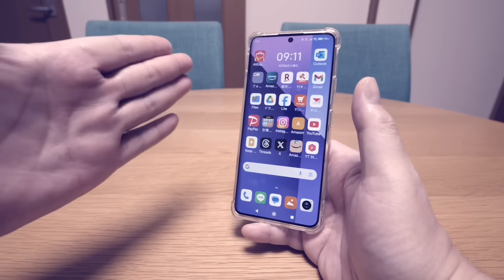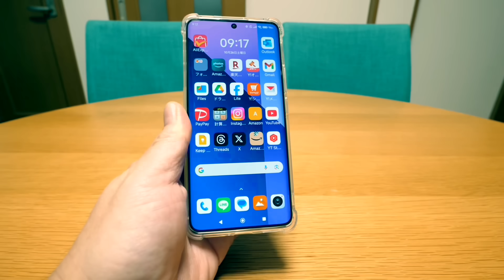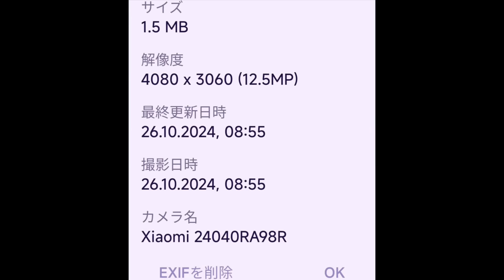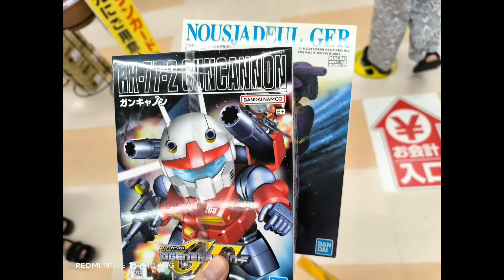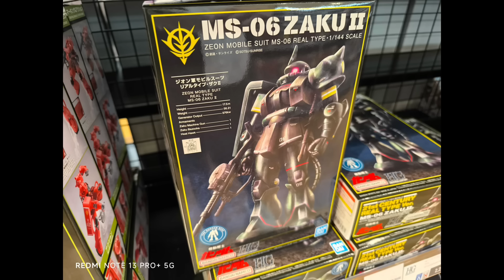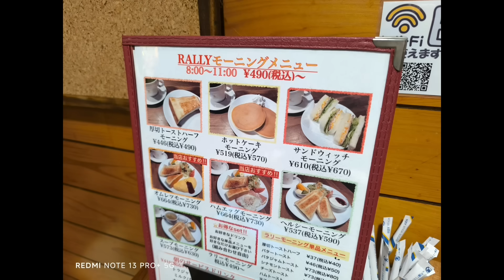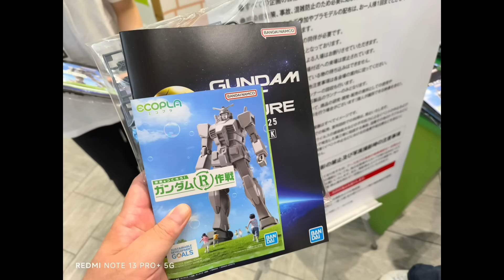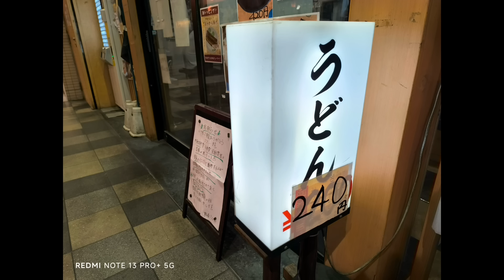Redmi Note 13 Pro+ 5G 今まで一番好き！しばらく使ってみた&カメラ編【Xiaomi】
Redmi Note 13 Pro+ 5G

Kindle Unlimited 3か月0円：
※すみません、AmazonMusicUnlimitedのキャンペーン終わってましたね(^^;)ごめんなさい！